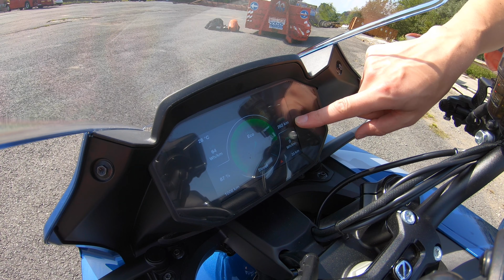ZERO SR/S en ZERO SR/F (2021) - Review - MotorRAI TV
In deze video zetten we de elektrische ZERO SR/S en ZERO SR/F naast elkaar. Wat hebben deze elektrische motorfietsen van ZERO Motorcycles te bieden? In deze video het antwoord.

Wil je geen enkele video van MotorRAI TV missen? Zo blijf je altijd op de hoogte.

Op MotorRAI.nl vind je alles waar het hart van een motorliefhebber sneller van gaat kloppen. In beeld én geluid en van cruiser tot supersport. Ons team levert u het laatste nieuws, tests en nog veel meer.

Volg MotorRAI.nl!
En hier op YouTube!